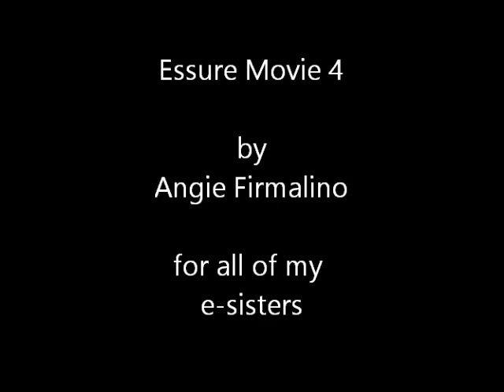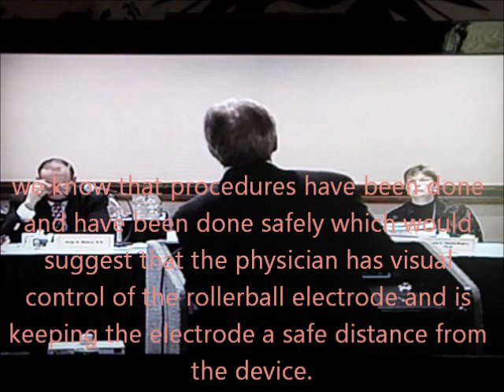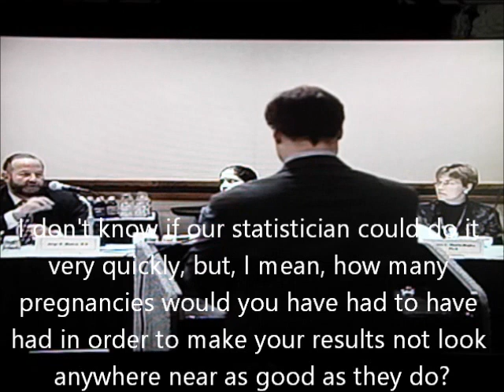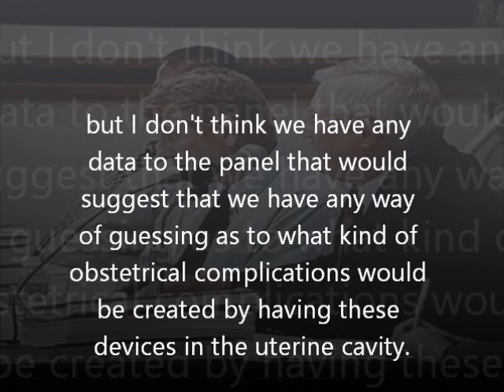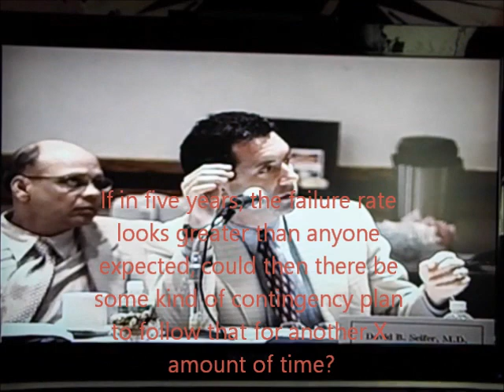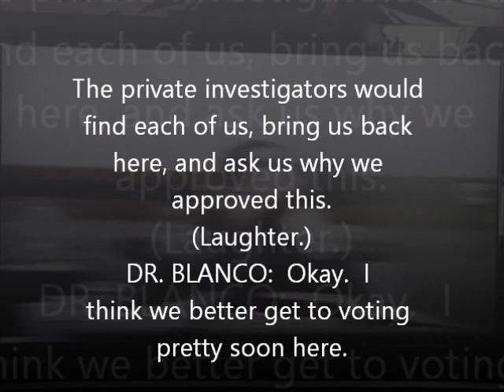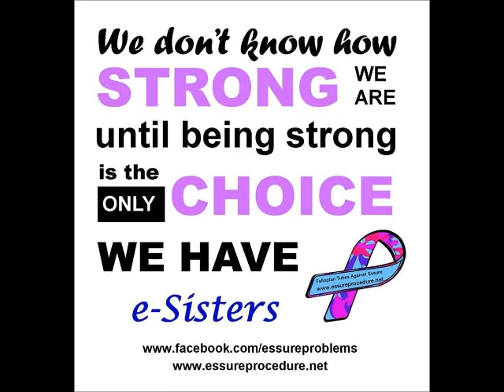Essure Movie 4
final compilation of clips from the 2002 pma meeting for the essure device